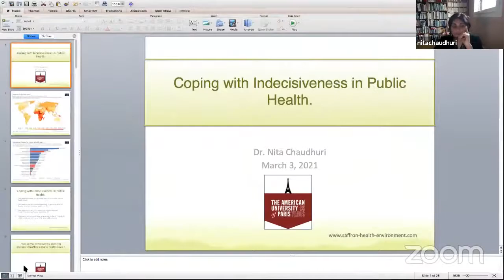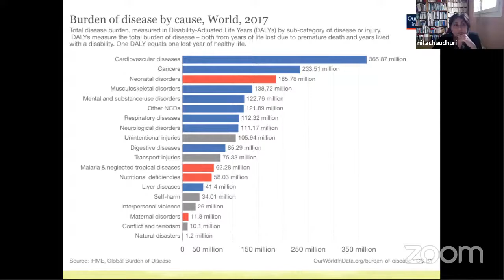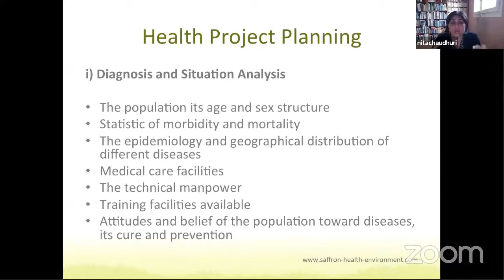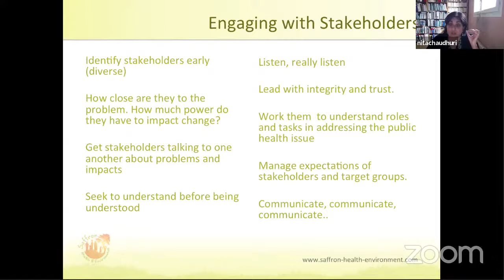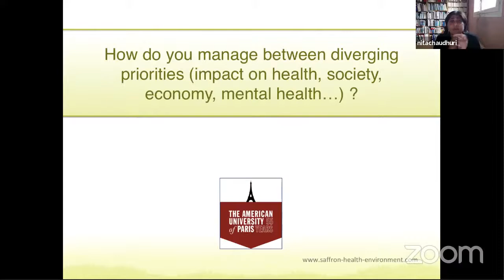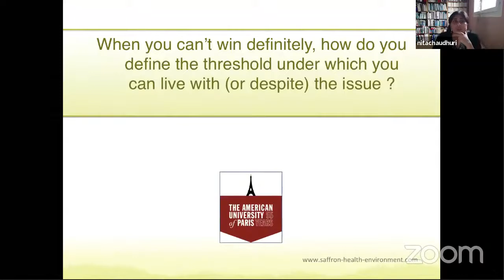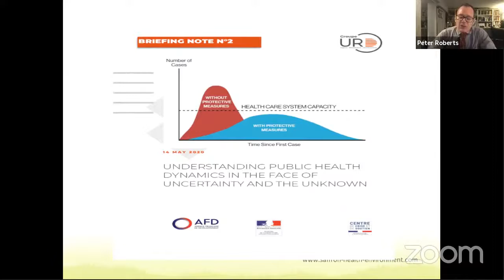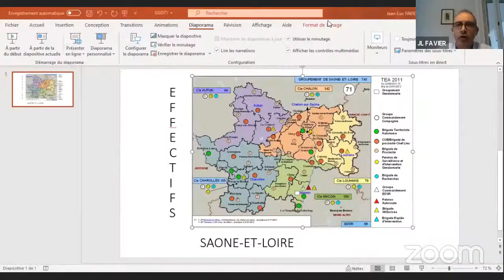Winning Without Victory -- Panel 2 -- How to Live with Indecisiveness?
2021 RUSI/EDG conference -- Panel 2 : How to Live with Indecisiveness? Our changing environment involve more and more indecisiveness in all aspects of our lives. We will try to tackle Indecisiveness in Public Health with DR.NITA CHAUDHURI (American University of Paris). Then to see how we can try to Keep Threats Under the Threshold in Homeland Security with GEN. (ret) JEAN-LUC FAVIER (French Gendarmerie) and then how we can Manage Indecisive Environments in the Business World with DR. SARA ULRICH.
This panel is moderated by PR. PETER ROBERTS (Royal United Services Institute).